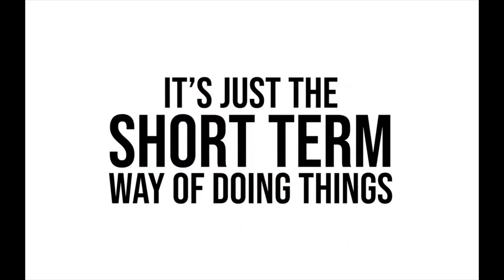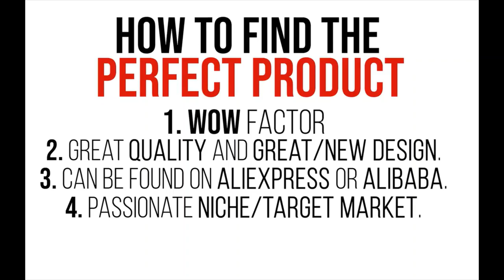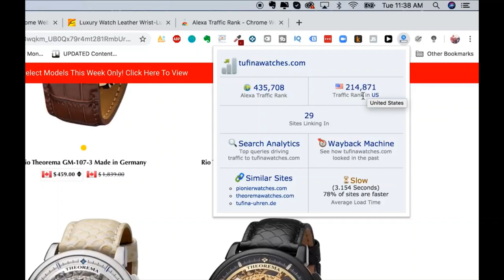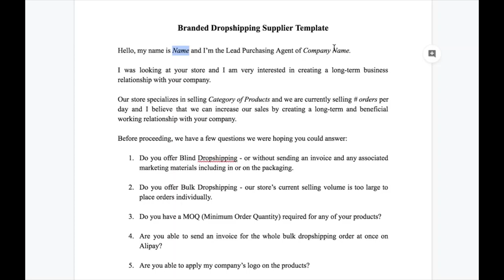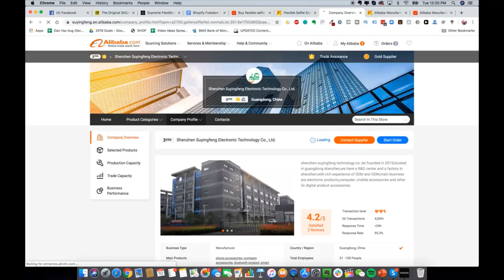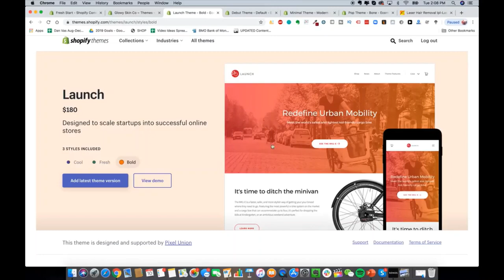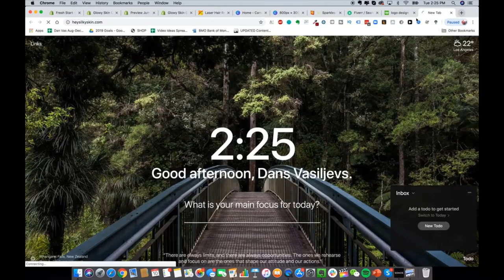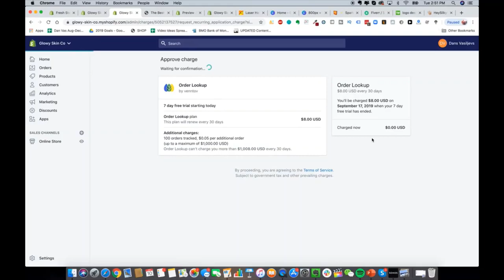Shopify DropShipping | How to Set Up a Profitable Shopify Store From Beginners To Advanced in a day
🚀 Fast Delivery 🌎
💁 1 Month Free Support

Features: (What You Need For eCommerce Site and Tools)
➤ E-Commerce Website create
➤ Woocommerce Customization
➤ Shopify Customization
➤ Shopify Dropshipping Automation Build Up
➤ Magento Customization
➤ Product Upload | Category | Pricing | Listing
➤ Product Mixing | Variations & Attributes | Digital Product
➤ Wordpress Dropshipping Website
➤ Woocommerce Customization
➤ Mailchimp Woocommerce Automation
➤ Check Out Form / Billing Form / Sign up Form
➤ Order Notification / Order Invoice Email
➤ Facebook Pixel, SEO Friendly, Speedup site

shopify expert shopify developer shopify dropshipping website winning product shopify store